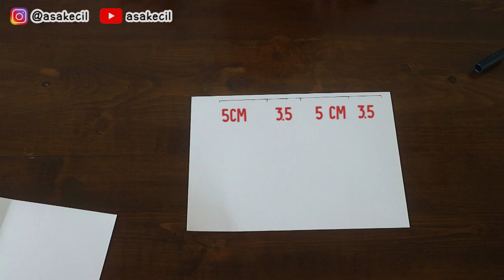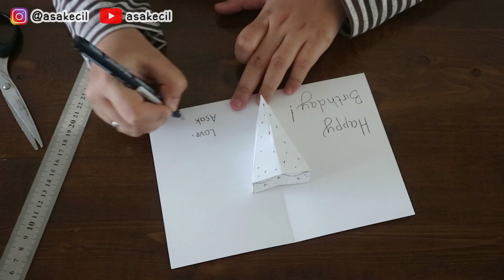Tutorial Membuat Kartu 3D Pop Up / Kartu Ucapan Ulang Tahun Mudah DIY Eps. 38 | Asakecil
Maaf kalau tutorialnya terlalu cepat, semoga kalian tetap bisa ngikutin ya! Selamat mencoba di rumah :)